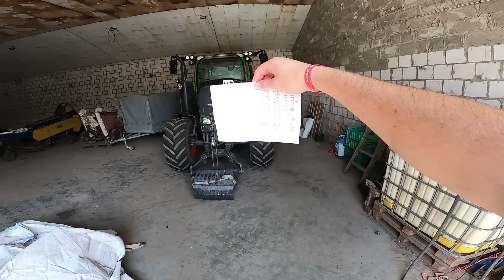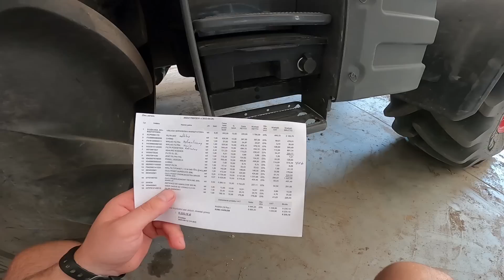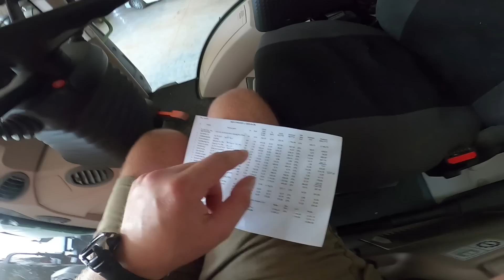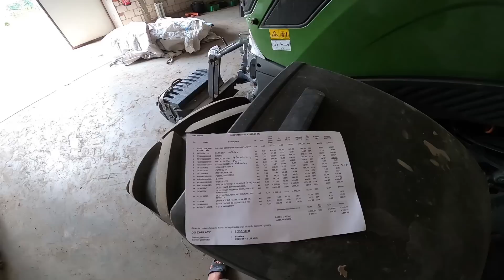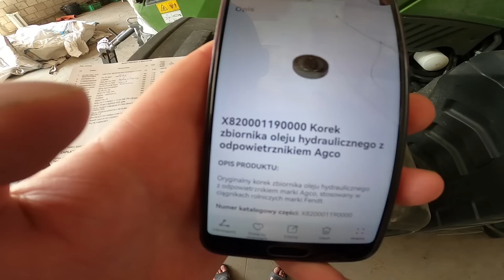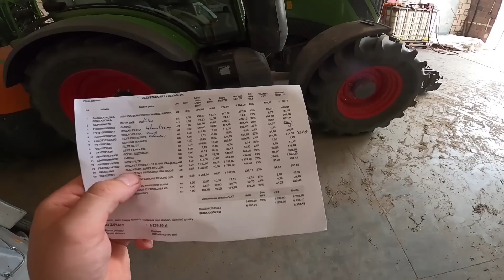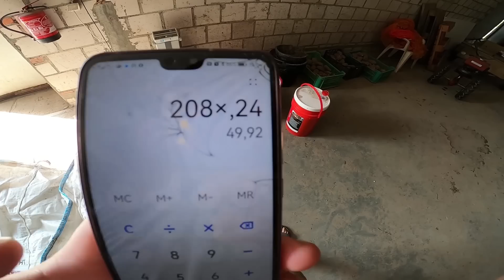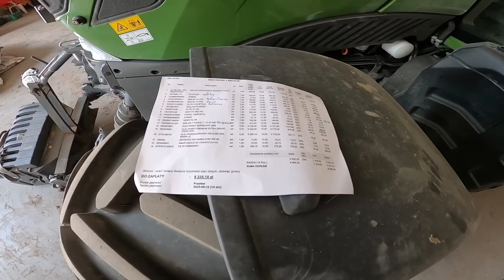Ponad 8k zł za serwis || Ile za co zapłaciłem || Opinia o serwisie